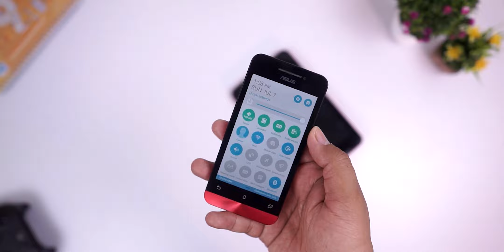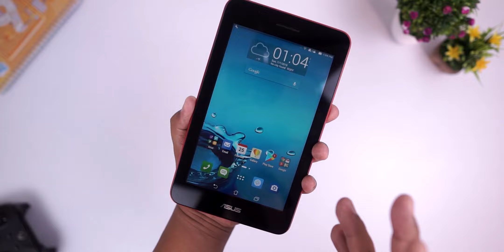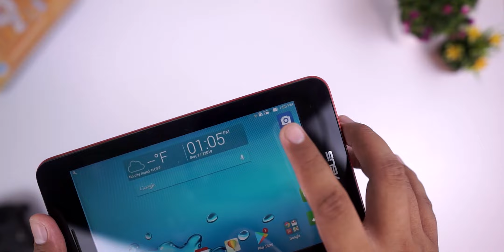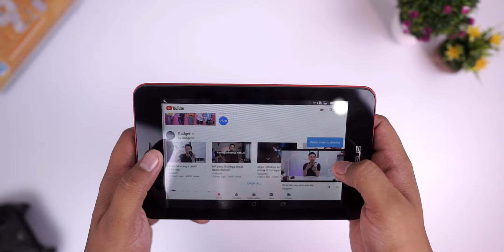AJAIB.!! HP 1Jutaan ini Bisa Berubah Jadi Tablet 🔥🔥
Thanks...